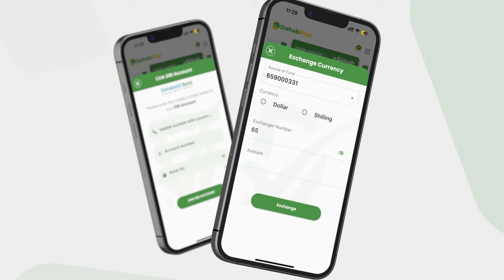Wasiir U-dowlaha Gaashaandhigga: "Faa'isa Jeyte markay istaagtay sida loogu sacbiyey................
Wasiir U-dowlaha Gaashaandhigga: "Faa'isa Jeyte markay istaagtay sida loogu sacbiyey Madaxweynihii baa soo galay ayaan is iri, aniga gudaheyga ayaan iskaga jirayaa sacab alle ayaan u qabaaye".